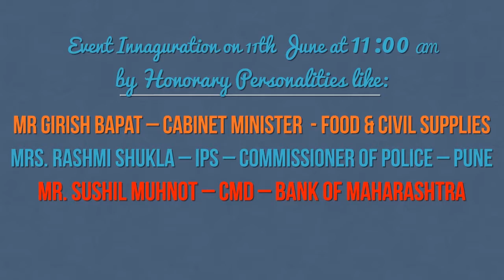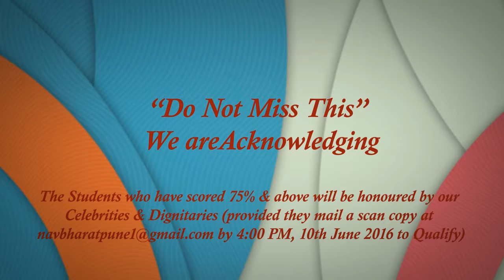Typography 2D Animation Video for Education Expo by Media Block | Animated Event Promo/Teaser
Animated Typography Event Promo Video for Education, Corporate Clients | Typography Commercial 2D Animation Videos.

An excellent show-reel or demo reel helps the business to attract more leads easily. Using the right clips and connecting them in the right ways maximizes the appeal of the company.

Media Block loves to work with every NEW & EXISTING entrepreneur who wants to beat the heat of competition by showcasing their business worldwide through our Creative Video’s.